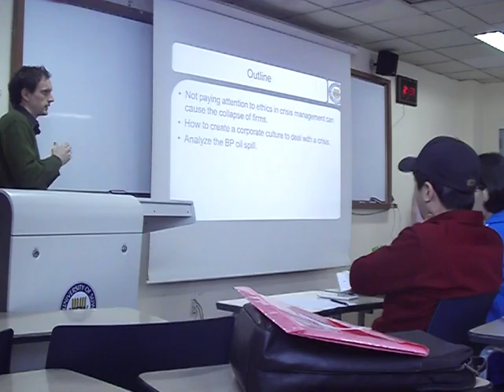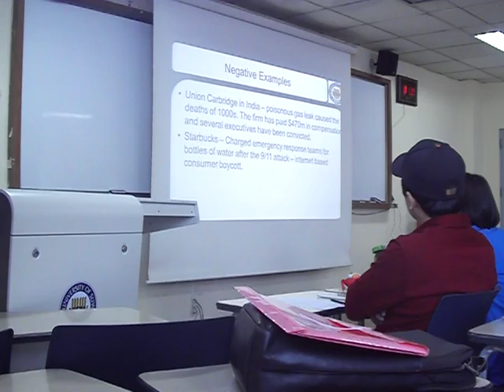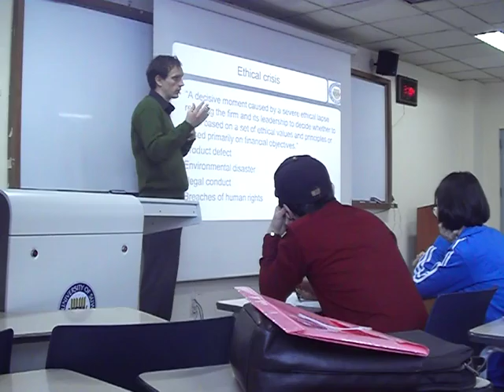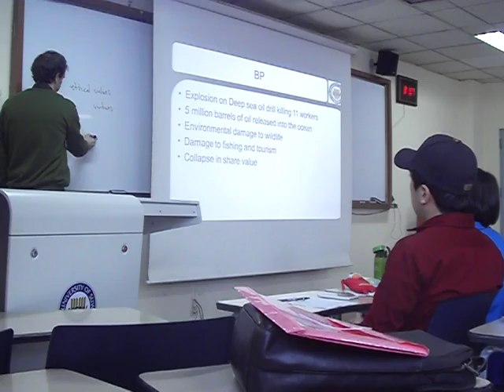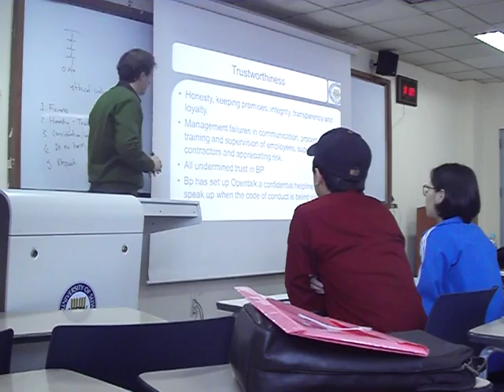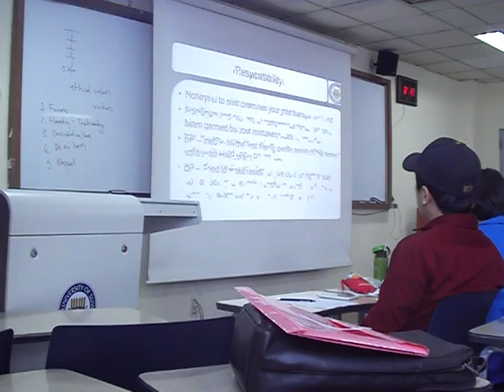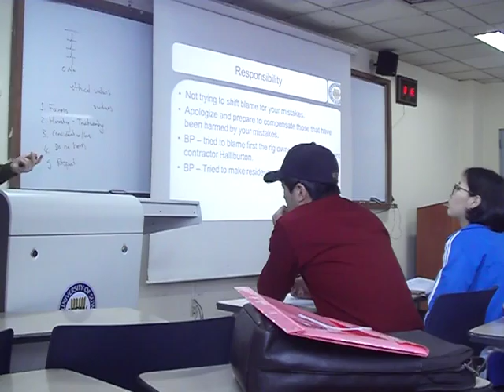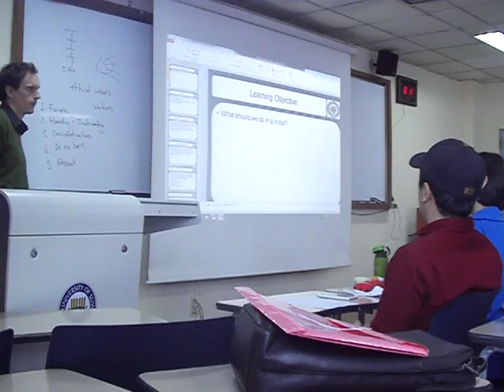14. Business ethics - Ethics in a crisis